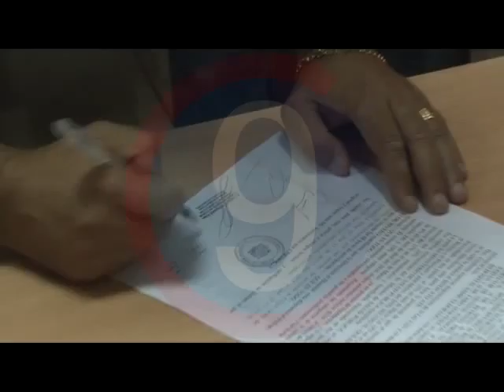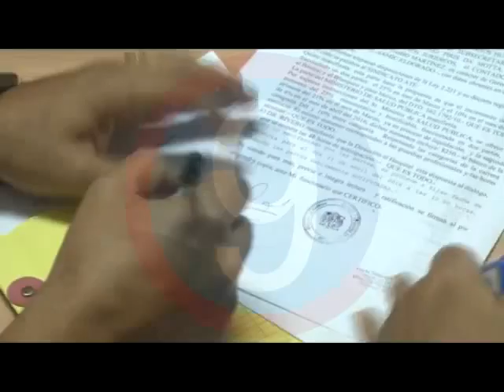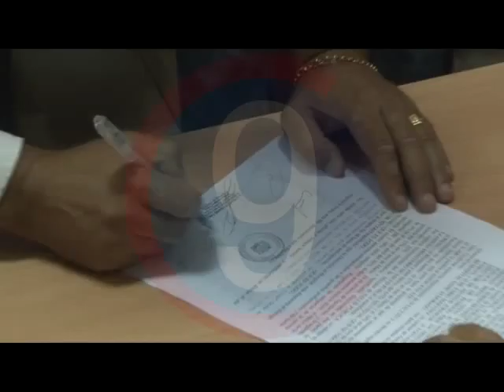ACUERDO SALARIAL EN HOSPITAL SAMIC RODOLFO SOSA